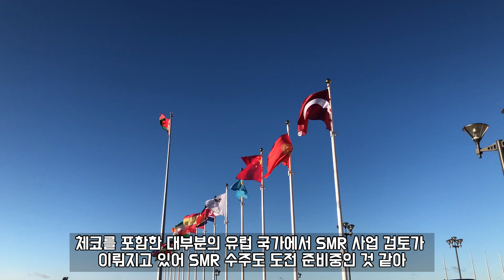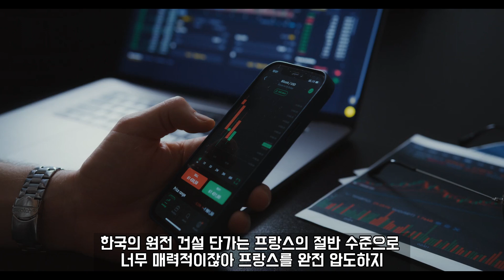한국 원전, 체코 수출 성공 핵심이유 4가지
한국 원전, 체코 수출 성공 핵심이유 4가지에 관한 영상입니다.